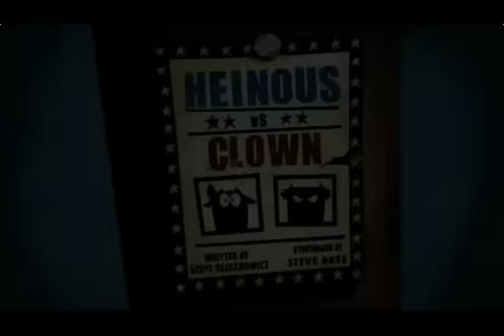Jimmy Two-Shoes S2 - Heinous vs. Clown (WS)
I have to say, Heloise is a total badass who shouldn't be messed with. Anyway here's the widescreen SD version of Heinous vs. Clown to make up for the errors earlier. Enjoy!

For the Xbox 360 gamers out there, they're also available to purchase for Xbox 360 on the Xbox Live Zune Marketplace or through this link (Purchasing them on Zune can only be viewed on an Xbox 360 console, and can only be purchased with Microsoft Points):

She Loves Me/Heinous vs. Clown coming Monday 02/07/11 to iTunes and Zune.

Jimmy Two-Shoes © Edward Kay and Sean Scott